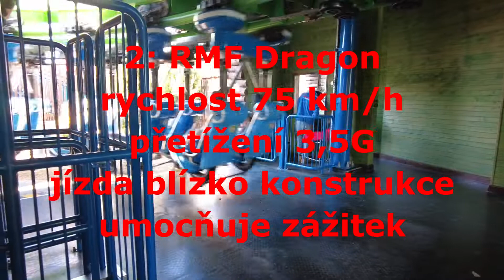Šest nejlepších atrakcí v ENERGY LANDIA v Polsku, Moya Formule, RMF Dragon, Aztec Swing, Mayan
Speed water, RMF Dragon, Mayan, Anaconda, Moya formule, Aztec Swing
( Hyperion )